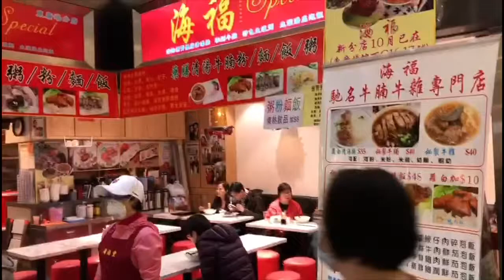香港 漢方屋台のヌードルHONG KONG NOODLE SHOP in Kwun Tong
Hong Kong Noodle Shop in Kwun Tong